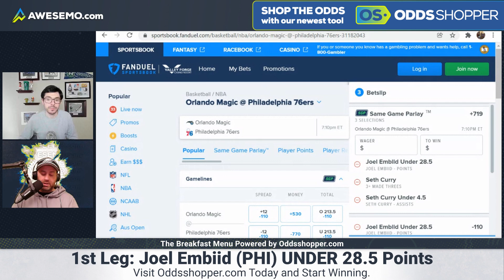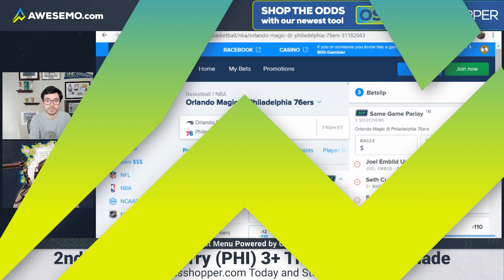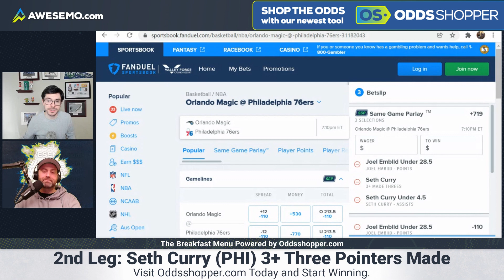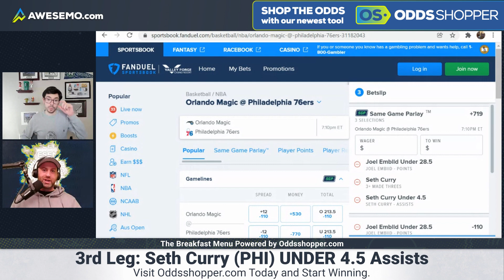NBA PICKS & PARLAYS: Best NBA Bets Today, 76ers vs Magic Same Game Parlay Predictions | 1/19/22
Wednesday best NBA bets, free picks, player props predictions and same game picks and parlays for January 19. Awesemo betting experts Ben Rasa and Eytan Shander are back with a same game NBA parlay for 76ers vs Magic tonight. Here are the guys' free picks and parlays predictions for today's NBA slate tonight.

SHOW INDEX
0:00 Best NBA Bets Today, Predictions & Same Game Parlay
2:15 Joel Embiid UNDER 28.5 Points
4:13 Seth Curry 3+ Three Pointers
6:33 Seth Curry UNDER 4.5 Assists
9:11 NBA Picks and Parlays Recap